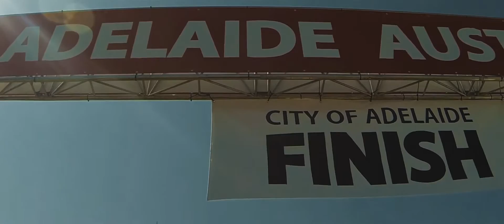A car for the future!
We are the JU Solar Team and we are building a car to drive change and compete in the Bridgestone World Solar Challenge. With Swedish technology, we want to push the boundaries of what is possible. Our goal is to build a car for the future!